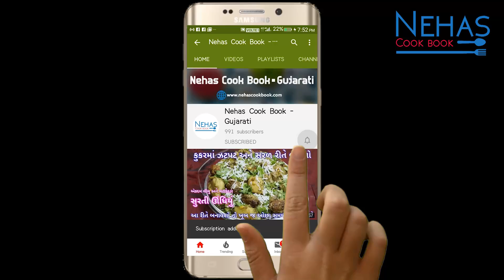સાંજ માટે નવું પાલકનું શાક અને પડવાળા પરાઠા | Shaak parotha | lasooni palak | Masala Lachha Paratha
Thali recipe